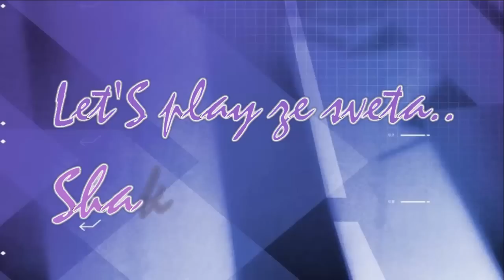Let'S Play od Krubiho - Shakes & Fidget: splachujeme, houbujeme #75